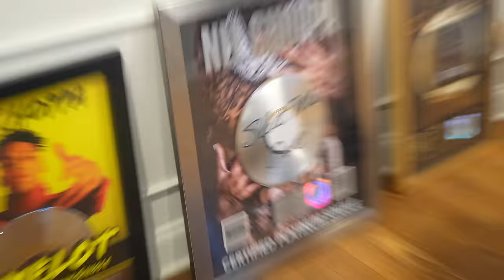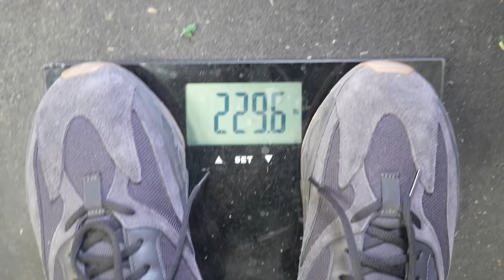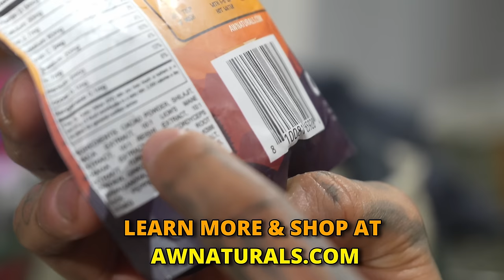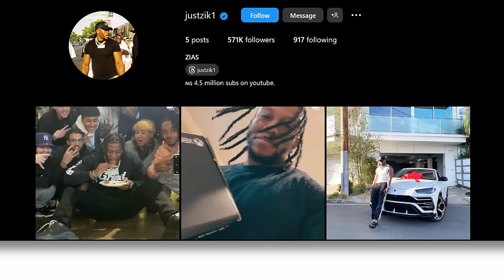Working Out With NLE CHOPPA (HILARIOUS)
Zias and NLE Choppa @NLECHOPPA working out
gym max bench zias blou nle choppa

kai cenat ishowspeed adin ross ddg rdcworld1 deadryn hardin quan duke Dennis